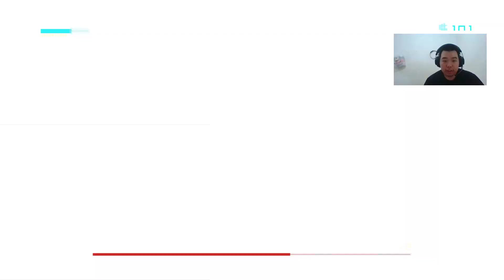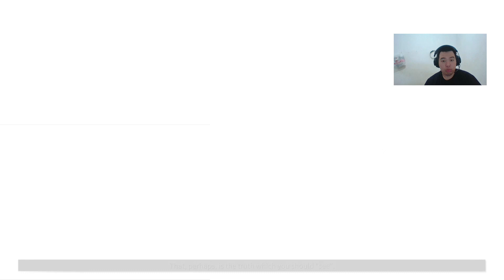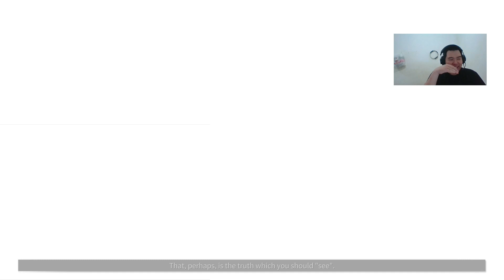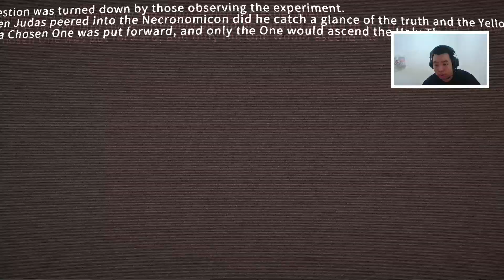Karna RTO kita lanjutkan jadi Video ae lah // ICEY Part 2